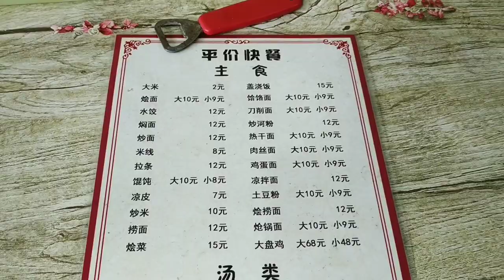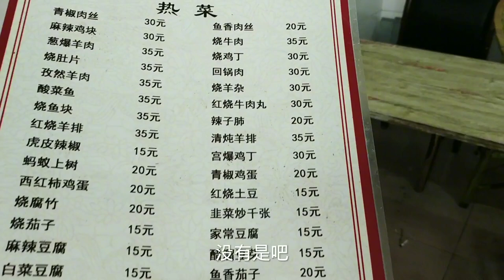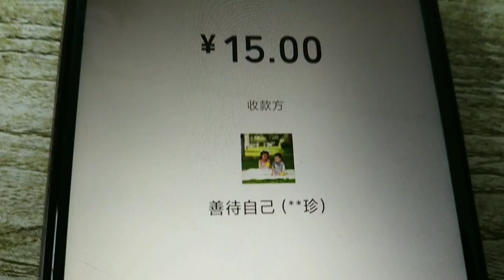河南许昌火车站，遇拉客吃饭的，老板娘亲自下厨，这价格太意外了